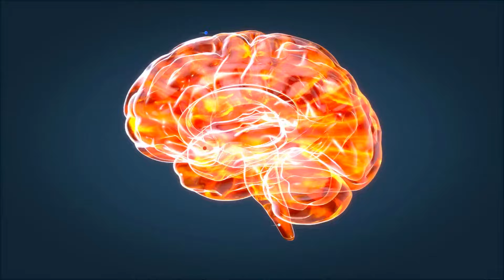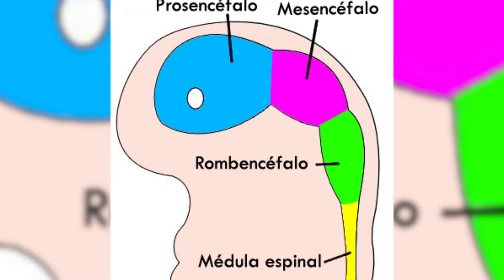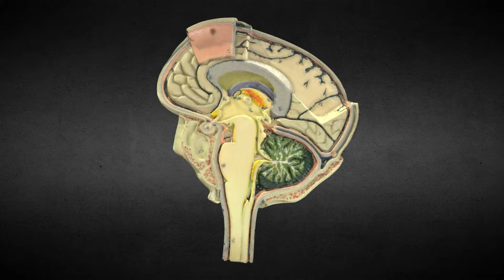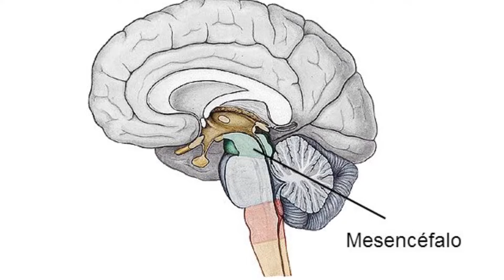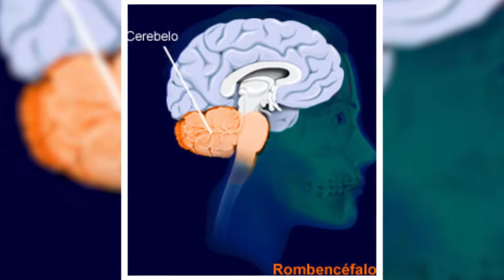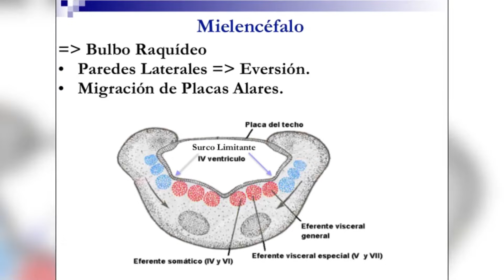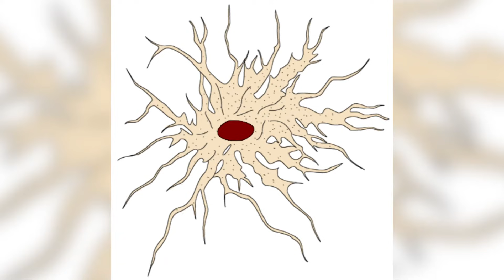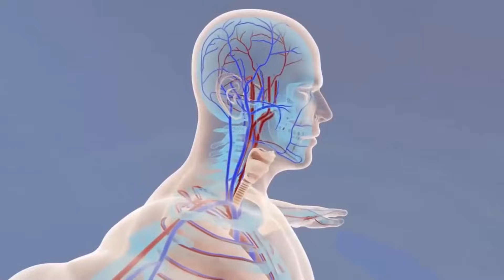El ENCÉFALO explicado: funciones, funcionamiento, anatomía, características 🧠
El encéfalo, la parte con más masa del sistema nervioso central. Te explicamos sus funciones, su estructura y sus enfermedades relacionadas.